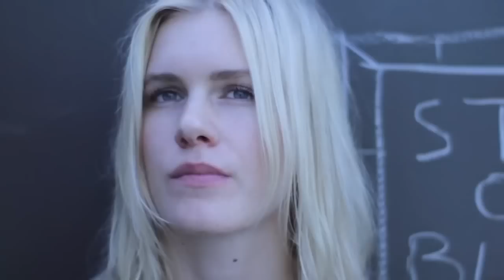How the sun sees you The effects of UV light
Artist Thomas Leveritt uploaded this video highlighting the effects of UV on the skin . He sets up a UV sensitive camera and passes out the sunscreen!!  The protective effect is obvious.  Outdoor workers are on average exposed to x4 the amount of Ultraviolet [UV] radiation as indoor workers. Skin cancer in on the increase. Slip on a shirt, slap on a hat , Slop on some sunscreen. Protect your skin.